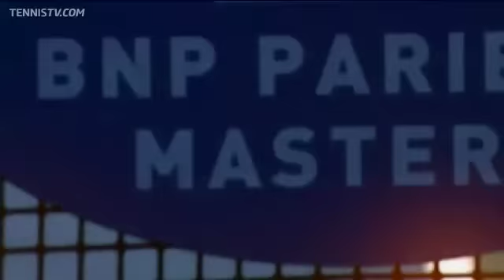Djokovic, Murray, Roddick Win In Paris Wednesday Highlights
Watch highlights from early action Wednesday at the BNP Paribas Masters, including wins for Andy Roddick, defending champion Novak Djokovic and Andy Murray.